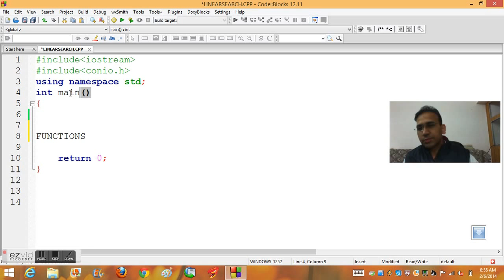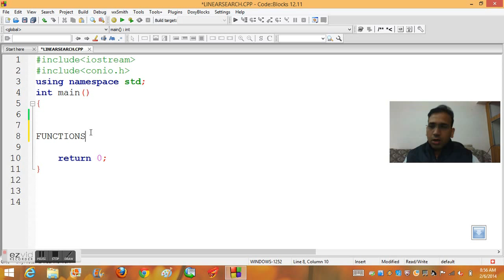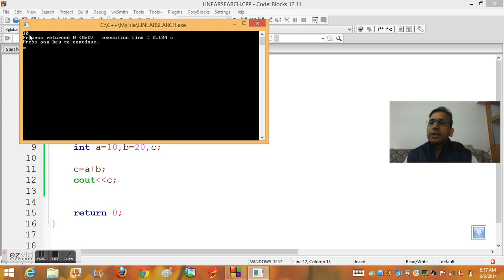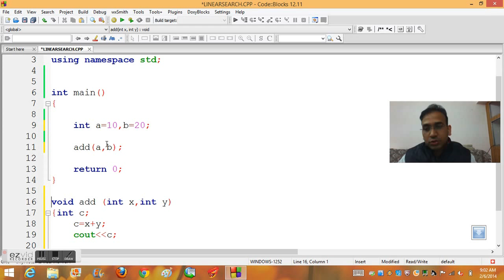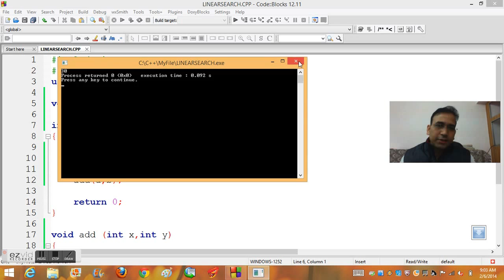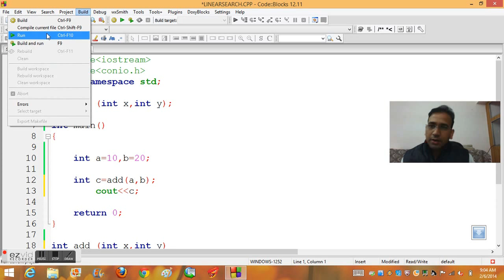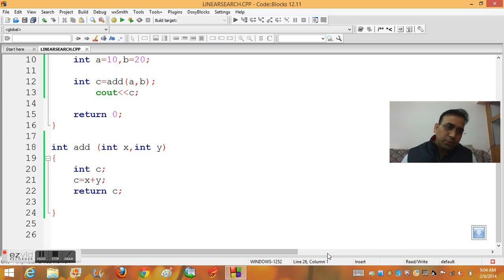C/C++ FUNCTIONS (IN HINDI)